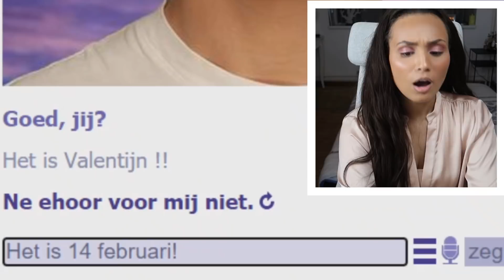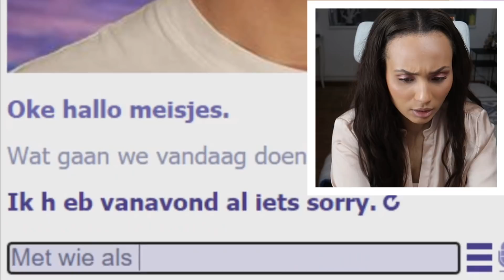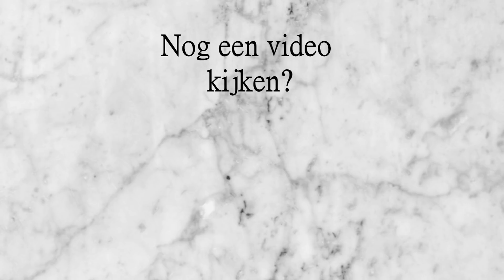Ontmoet mijn Valentijn